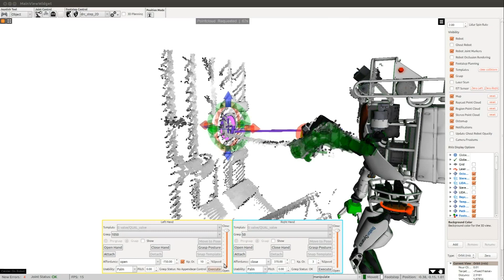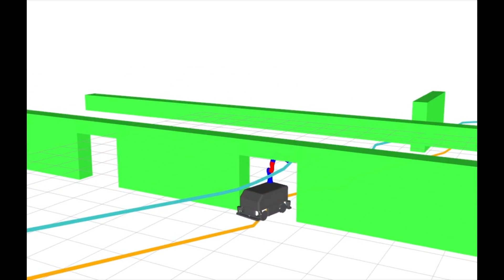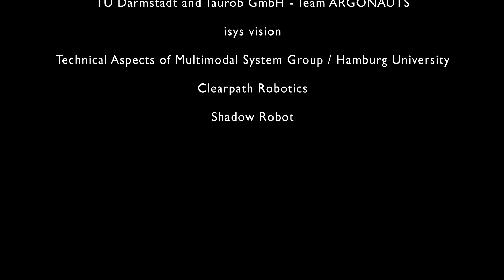MoveIt! Montage 2017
Timestamp description:

(0:06) Delft Robotics and TU Delft Robotics Institute
(0:09) Techman Robot Inc.
(0:13) Correll Lab, CU Boulder
(0:37) Nuclear & Applied Robotics Group, Unv Texas
(0:50) Beta Robots
(0:55) GIRONA UNDERWATER VISION AND ROBOTICS
(1:03) Team VIGIR
(1:34) Honeybee Robotics
(1:49) ROBOTIS
(1:58) TECNALIA
(2:05) Correll Lab, CU Boulder
(2:26) TODO Driving under green blocks
(2:38) ROBOTIS
(2:54) Fetch Robotics
(3:05) Hochschule Ravensburg-Weingarten
(3:12) TU Darmstadt and Taurob GmbH - Team ARGONAUTS
(3:20) isys vision
(3:27) Technical Aspects of Multimodal System Group / Hamburg University
(3:33) Clearpath Robotics
(3:43) Shadow Robot